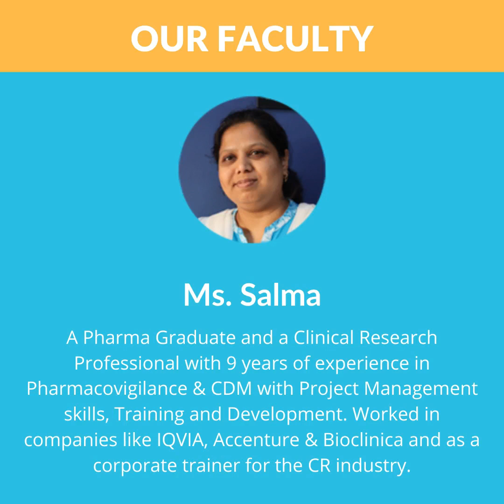Our Student Nandini Sharing Her Experience at XcelCareer - Best Clinical Research Institute